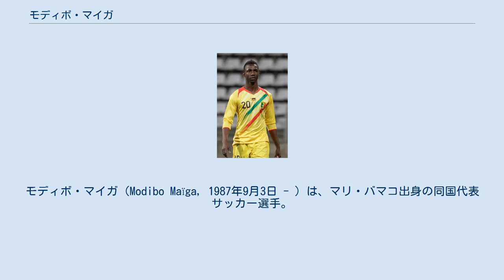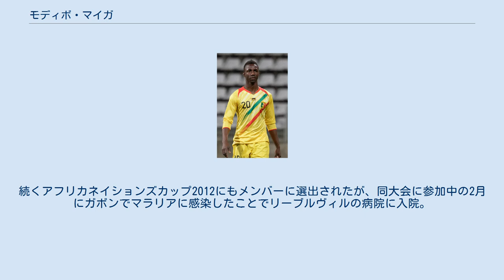モディボ・マイガ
ラジャ・カサブランカの選手
モディボ・マイガ（Modibo Maïga, 1987年9月3日 - ）は、マリ・バマコ出身の同国代表サッカー選手。
タイ１部リーグ、ブリーラム・ユナイテッドFC所属。
 ラジャ・カサブランカ バマコに生まれ、2003年の15歳の時に故郷のスタッド・マリアンでプロキャリアを始める。
モロッコのラジャ・カサブランカに移籍すると、10代後半で国内リーグやUAFAカップなど数々の大会で優勝を経験した。
 ル・マン 2007年、20歳の時にフランス1部のル・マンFCと契約。
ジェルヴィーニョやステファン・セセニョンらと共にプレーし、フランスサッカー界で地位を確立していった。
その後にクラブは降格したが自身は2部の舞台で88試合15得点と活躍し、2010年に1部のFCソショーへ引き抜かれ、背番号15が与えられた。
 ソショー 加入1年目は、イディエ・ブラウンとそれぞれ15得点・合計30得点を挙げ、チームの総得点数の半分以上を記録する強力なコンビを形成。
更にアシストや組み立てに優れたマルヴァン・マルタンとリャド・ブデブズのコンビの存在もあり、チームは5位と躍進しUEFAヨーロッパリーグ 2011-12プレーオフ出場権を獲得した。
 2011年8月12日、ニューカッスル・ユナイテッドFCへの移籍を希望したことからソショーでプレーすることはないだろうとクラブ側から発表され、自身もSMカーン戦とASナンシー戦でプレーすることを拒否したが、一転FCメタリスト・ハルキウ戦とFCロリアン戦には出場した。
アウェーへの帯同を拒否するマイガとケヴィン・アナンの行動にチームの一時的な不振も相まってサポーターは批判した。
 10月18日、デイリー・テレグラフとレキップなど幾つかの新聞は、マイガがニューカッスル移籍間近と報道。
12月13日には、1月の移籍市場で移籍金700万ポンドで合意しロンドンのメディカルチェックを受けていると報じられたが、12月16日にレキップはメディカルチェックが失敗に終わったと報告した。
 ウェストハム・ユナイテッド 2012年7月17日にウエストハム・ユナイテッドFCのメディカルチェックを受け、翌日に移籍金非公開の契約期間4年と2年延長のオプション付きで契約した。
2012年8月18日、1-0と勝利したアストン・ヴィラFC戦で81分にカールトン・コールと交代しデビュー。
8月28日のフットボールリーグカップ2回戦クルー・アレクサンドラFC戦でホームフル出場をし、ニッキー・メイナードの先制点の後に移籍後初得点を決め、2-0とリードを広げ勝利した。
また、同大会のウィガン・アスレティックFC相手にも得点した。
10月20日のアップトン・パークでサウサンプトンFC相手にリーグ戦初得点を記録し4-1で勝利すると、同じロンドンを拠点とするチェルシーFC戦で途中出場してから4分後に得点を挙げ3-1で勝利した。
 中東時代 2016年7月にサウジ・プロフェッショナルリーグのアル・ナスルとの契約解除で合意し、同年10月5日にアラビアン・ガルフ・リーグのアル・イティハド・カルバSCCへ加入した。
 2017年9月、アジュマーンCSCに移籍した。
 マリ代表としては、アフリカネイションズカップ2010で背番号10を着けて出場。
続くアフリカネイションズカップ2012にもメンバーに選出されたが、同大会に参加中の2月にガボンでマラリアに感染したことでリーブルヴィルの病院に入院。
次の準決勝コートジボワール戦の欠場を余儀なくされ、チームは0-1で敗れた。